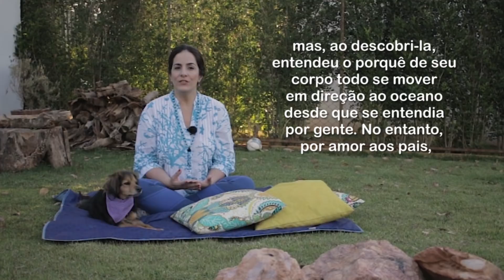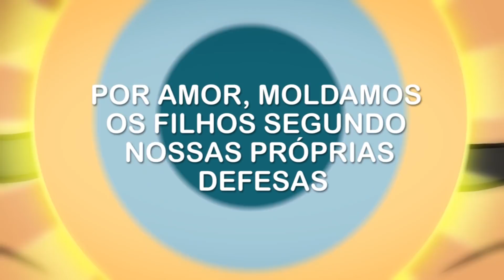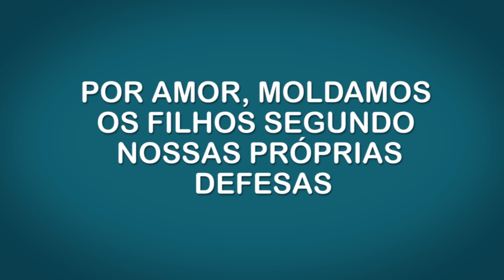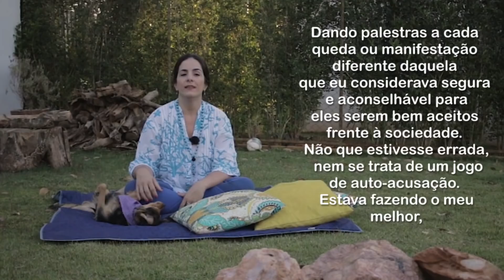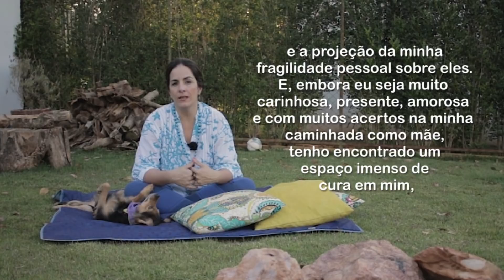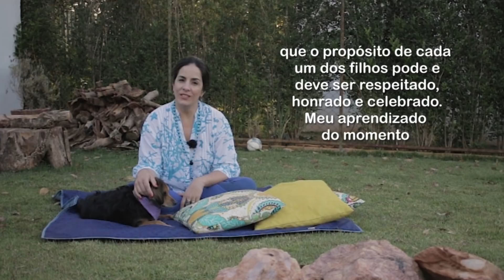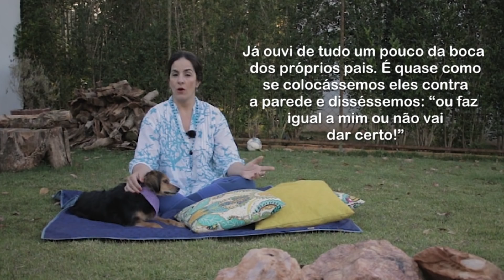Amar ou dominar os filhos: eis a questão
Este texto está no livro "Abraço à Sombra", que está à venda para todo o país no

Qual a diferença entre educar e reprimir? É possível estabelecer limites claros e, ainda assim, respeitar a natureza dos filhos?

Por um amor cego, exercemos um controle superprotetor - ou, na indiferença e desistência, abrimos mão dele.

Neste vídeo, conversamos um pouco sobre este delicado assunto por meio de uma analogia com o filme Moana.

PS: Para quem não viu o filme, esse vídeo tem spoiler pesado! :P

Bom mergulho!